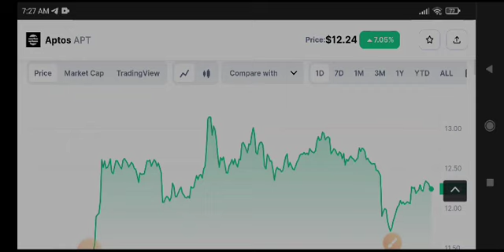Aptos Price Prediction! APT Coin News Today